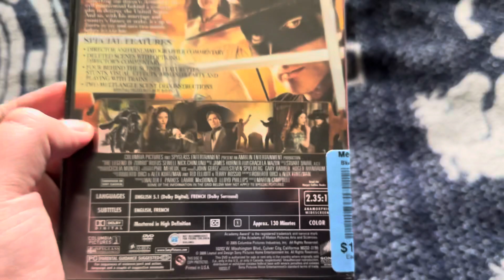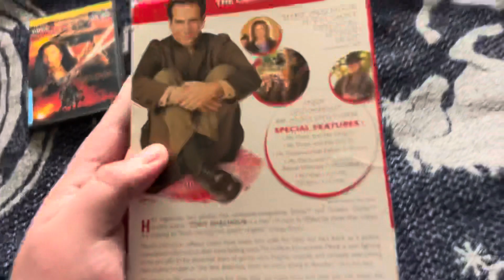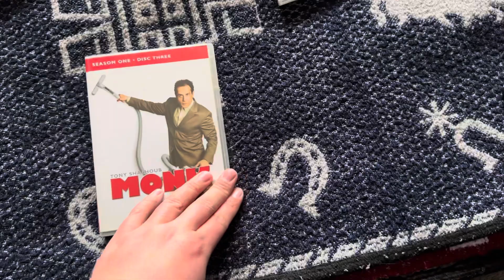DVD Updated 1/20/2024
Titles Shown:

-The legend of zorro dvd
-Monk season 1 dvd